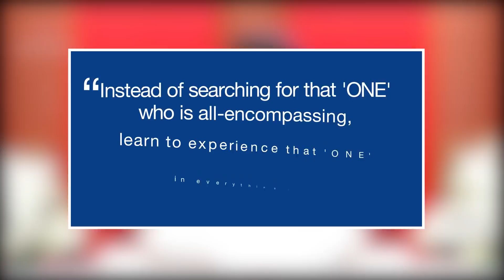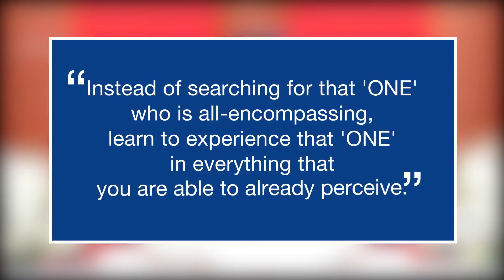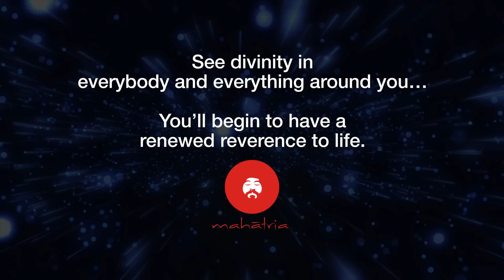Where Is God? | Mahatria On Spirituality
We are familiar with the tale that Krishna shows Arjuna his true divine form, where everything in the universe is visible in him. Using the intricate poetry of ‘Kakkai Siraginile’ by the famous poet Bharathiyar, Mahatria illustrates the true meaning of omnipresence. He emphasizes that rather than spending life searching for that all-encompassing presence, we should learn to experience and cherish it in that which we can already perceive. Our parents, loved ones and every creation around us present an opportunity to cherish that omnipresent divinity in all. This realization creates a paradigm shift in our perception of the world. Learn to see divinity in all, to gain a newfound reverence and respect for life.